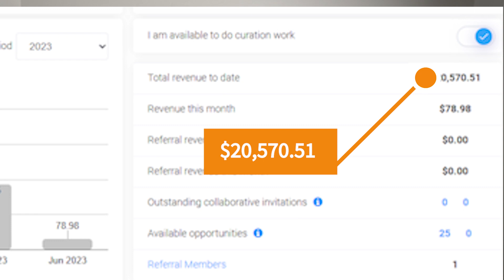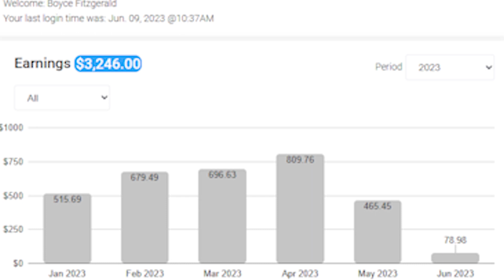June 2023 Stock Video Trends - Earning and Sales Report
Today, I share with you the trends I have seen so far in stock video sales up to June 2023. In this sales and earnings report, I will tell you what has been selling along with actual clips that have sold.

Sorry that I have been away for so long. I was traveling throughout the Middle East all of May and when I returned, I caught a virus and lost my voice. But all is well and I am glad to be back and sharing this information with you. I hope it is helpful.

In my next video, I intend to try out the iPhone 14 Pro for stock video use. Early indications are that it is a good tool for stock video. See you then.